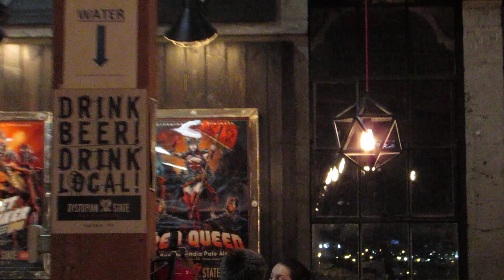Social Dystopia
Out at Dystopian State